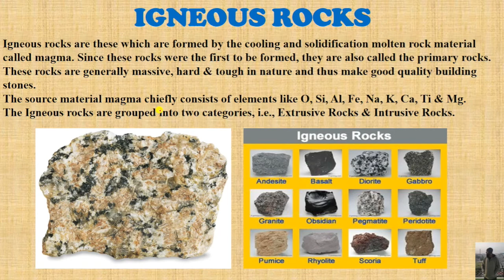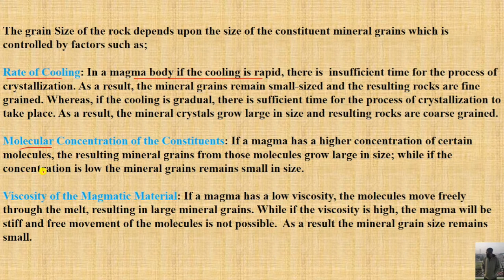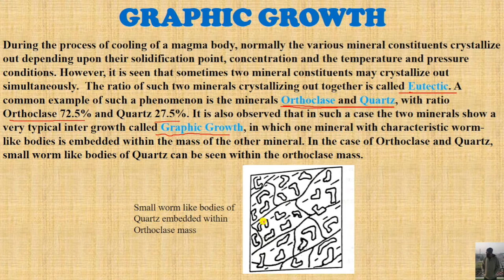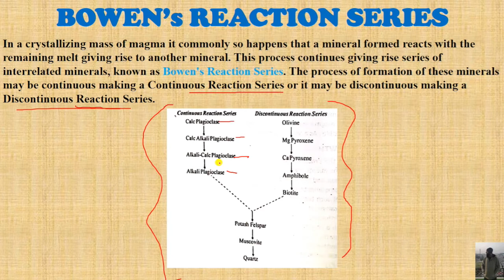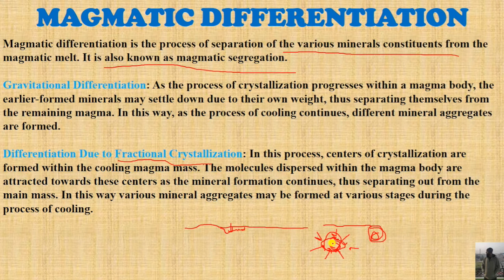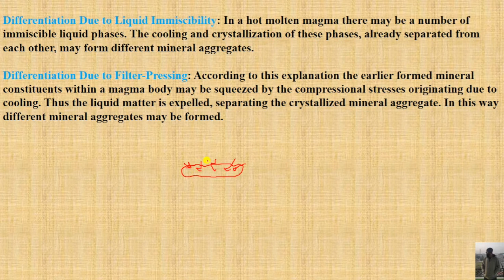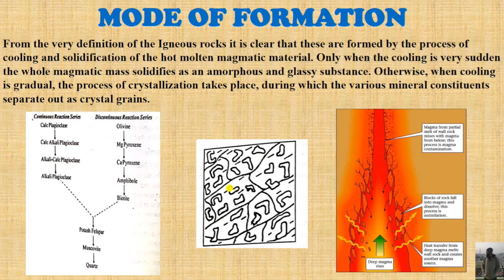Mode of Formation of Igneous Rocks | Part-3 | Hindi | Engineering Geology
Study how Igneous Rocks are Formed.